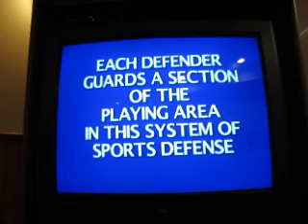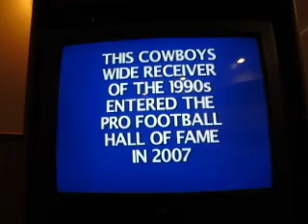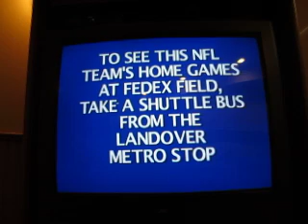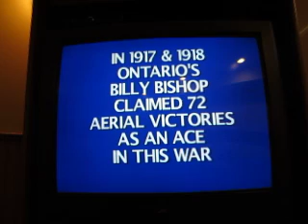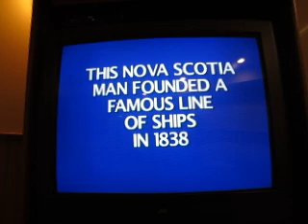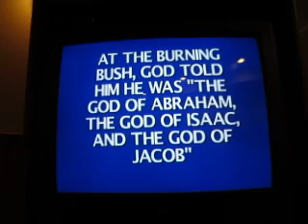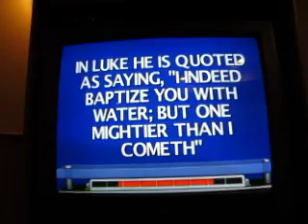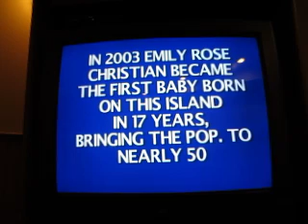2,000 Video Special For BenS71287: Part 7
Here's part seven of my 2,000 video special for BenS71287, in which Jeopardy! for the Wii continues. What will the final result be?